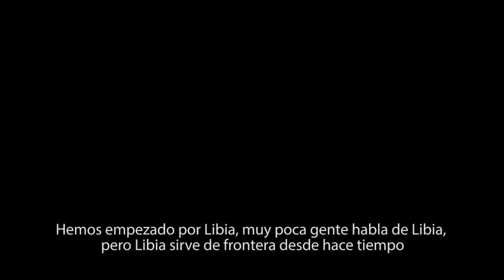Anna Surinyach. Editora gráfica del colectivo 5W.